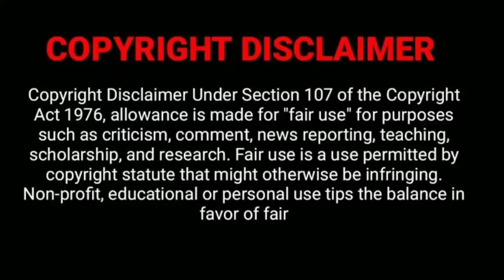V C ANDREWS Flowers in the Attic explained in hindi | True story based | (1st part)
Flowers in the Attic movie explained in hindi

6.1/10 IMDb.     91% liked this film

Description

The twisted tale of four siblings who, after their father's unexpected death, are convinced by their mother to hide so she can reclaim the family fortune.

Initial release: 18 January 2014
Director: Deborah Chow
Film series: Flowers in the Attic
Original release: January 14, 2014
Story by: V. C. Andrews, Kayla Alpert